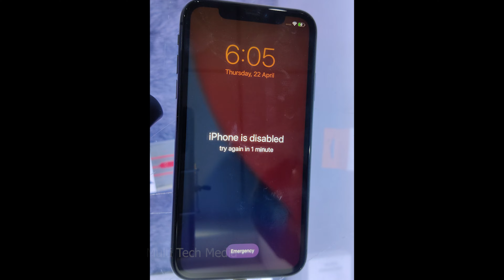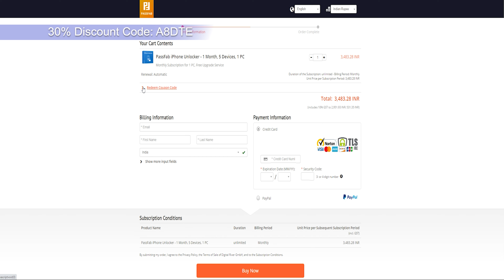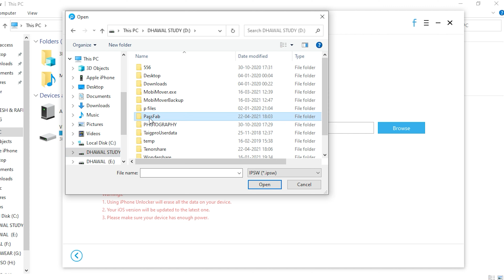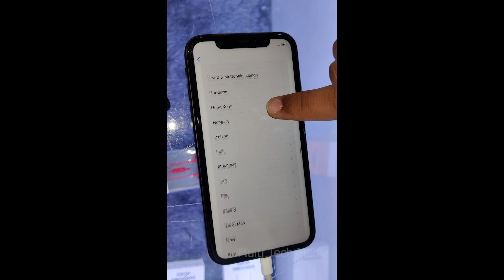How to Get into a Locked iPhone Without The Password | Resetting iPhone Without Password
* Exclusive Offers :
1. Amazon International ~
2.  Amazon India ~

3. Amazon India ~

New Unlock iCloud activation lock With IMEI unlock for iPhone 12 Pro Max/ 12 Pro/ 12 Mini/ 12/ 11 Pro Max/ 11 Pro/ 11/ XS Max/ XS/ X/ 8/ 8 Plus/ 7/ 7 Plus/ 6s Plus/ 6 Plus/ 6s/ 6/ SE 2n/ 5s/ 5s/ 4s/ and iPhone 4 Models Find my iPhone OFF 100% Working Done iPhone,iPad,iPod,iWatch, apple Watch, With any iOS Version Update 2021 Apple id remove delete or Permanently unlock for All Models Apple iPhone/iPad/iPod 2021.

this video will help you in the following issues:
iCloud Activation Unlock without Apple ID Find my iPhone OFF 2021 !!!
how to unlock any iOS icloud iPhone,iPad,iPod 2021
how to iCloud Activation Unlock without Apple ID iPhone 7 Plus 7
how to unlock and remove iPhone 6S Plus 2021
iphone disabled
iphone disabled how to unlock
how to unlock disabled iphone
iphone is disabled connect to itunes
forgot ipad password
how to reset iphone password
change iphone password